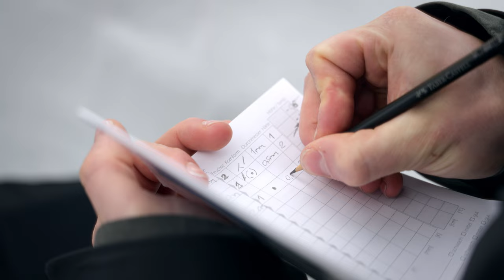One Step Ahead Ep. 01 | Snow Safety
Have you ever wondered, what it takes to go Offpiste, become a Freerider and then progress into serious mountaineering?

Episode 01: Snow Safety
Join the crew as they team up with Skiguide Jochen Reiser explaining the most important skills you need to gain to be ready for the backcountry.
This episode covers the very basics for group dynamics, probing training, beacon search and digging a snowprofile.

Follow the Mountain Tribe to freshen up your skills!